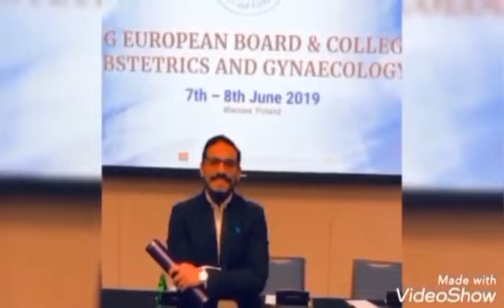دكتور وائل البنا استشاري النساء والتوليد